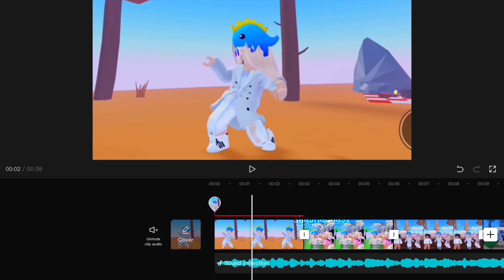Blurryface || Roblox Edit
**casually puts many pics of me in fan edits**

Type Of Edit: Normal
ib: @im_qq
tc: @BenjiKrol
ft: ppl from fan edits I’ve joined

Game: TTD3, Emote Legacy
Emote: brb Tom more
Music/audio: Stressed Out - Twenty One Pilots

Apps Used: Capcut, PicsArt
Font Used: Earwig Factory, Cheri (watermark), Shoreline Script Bold (watermark)

Note: I don’t not own the audio or music used in this video and it belongs to the respectful owner or owners